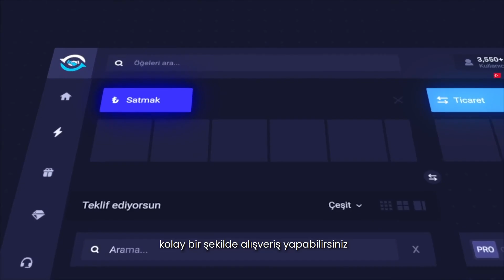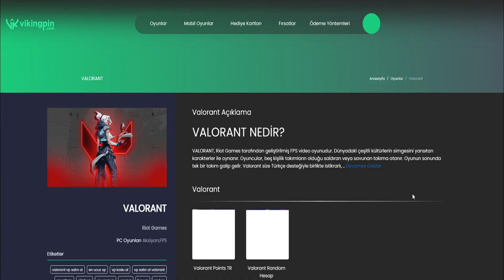FUT ATAKAPTAN RAKİPLERE ACIMIYOR! | VALORANT EN İYİ ANLAR! #74